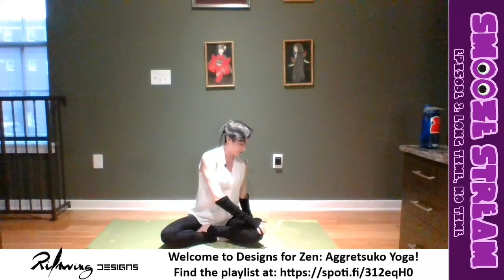Designs for Zen: Aggretsuko Yoga with Smooze Stream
This fun yoga is themed around Aggretsuko, the stressed office worker and yogi red panda designed by Sanrio (of Hello Kitty fame)! I am dressed as Washimi, a mentor of Retsuko, and in this video, I lead you through a 35 minute gentle flow yoga practice, incorporating some of the characters of the show!

It is meant to be played with the playlist with shuffle OFF (PC or premium only, unfortunately phones have shuffle ON with the free version). If you can, please have a mat or carpet to practice on, and if you want, a block and blanket/towel can be used to adjust your comfort in poses.

This was the "practice run" of my yoga teacher training final presentation - with it, I am fully certified as a Yoga Instructor! I welcome any and all feedback, as I will continue to share my yoga at future conventions and online. If you are interested in me presenting at your conference or show, please reach out - I am open! Thank you so much for your support.